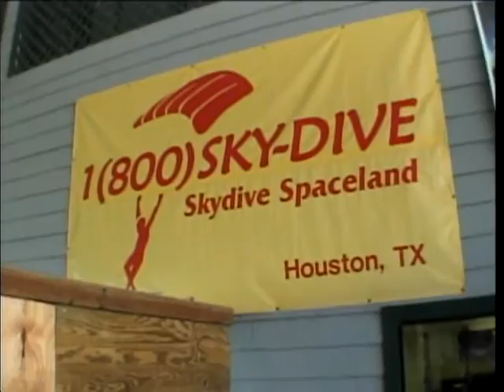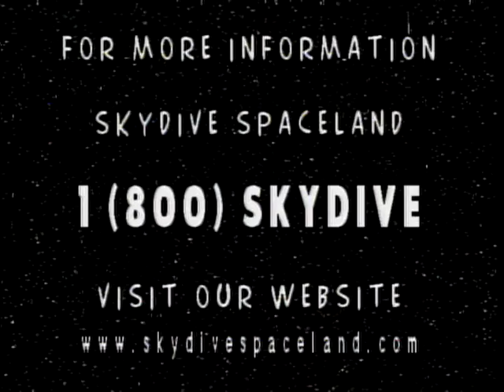Sarah_Skydive.wmv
I realized that I make weird faces and bad jokes when I'm terrified. but I'll never be the same person I was before the jump.